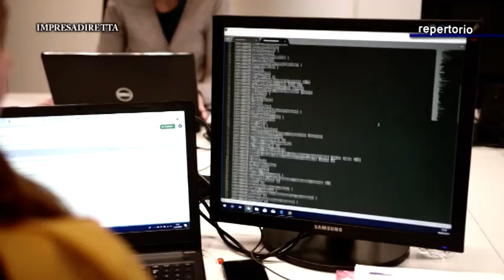Imprese e università si incontrano: il Ministro Manfredi al Digital Innovation Hub - Confartigianato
Il ministro dell'Università e della Ricerca, Gaetano Manfredi, ha fatto visita al Digital Innovation Hub di Confartigianato Vicenza, dove ha sottolineato il fondamentale contributo offerto da strutture come questa, volte a favorire, attraverso la formazione professionale, l’innovazione digitale nelle piccole e medie imprese.